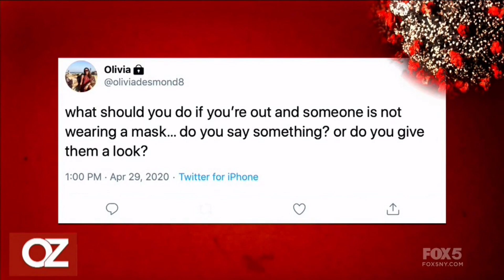Dr. Oz & Elaine Swann-Talks Social Distancing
As COVID-19 guidelines are relaxed state to state you will most likely be met with some challenges of people not practicing proper social distancing measures. ⠀
Elaine recently made an appearance on Dr. Oz to share her advice on how you can handle the matter gracefully.
Learn modern manners from the comfort of your own home by enrolling in our Online Etiquette Course.

We offer in-person classes for children, teens, college students, and adults. Look for a Swann School near you. we have 20 independently owned and operated Swann Schools throughout the US. Find one near you by visiting our website.

Elaine Swann is the nation's leading and most well-recognized lifestyle & etiquette expert. A maven of media, she lends her etiquette advice Dr. Oz, CNN, Today Show, Access Hollywood, and more.